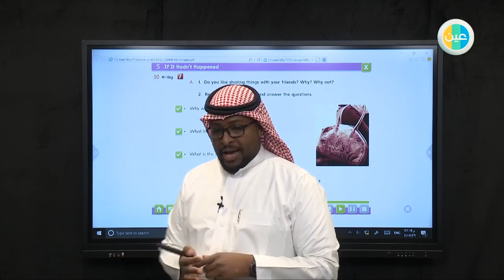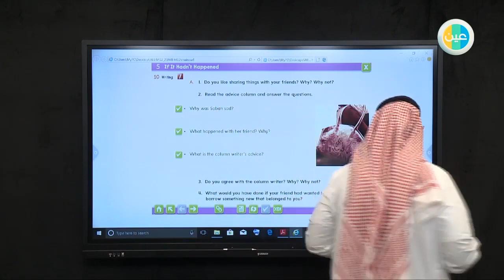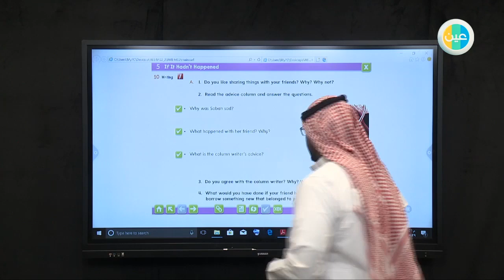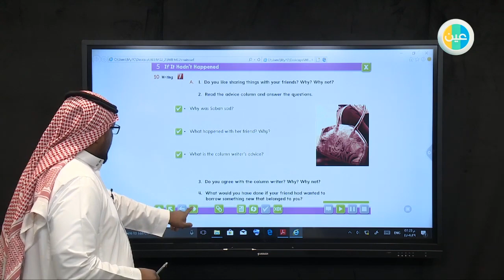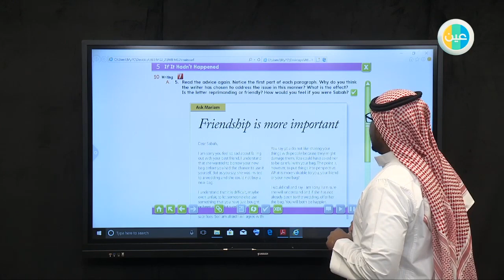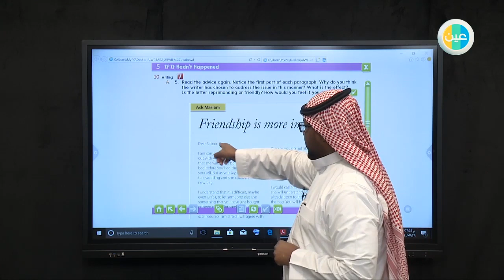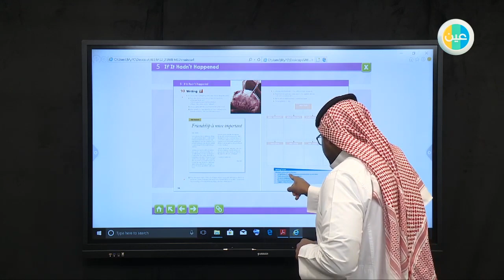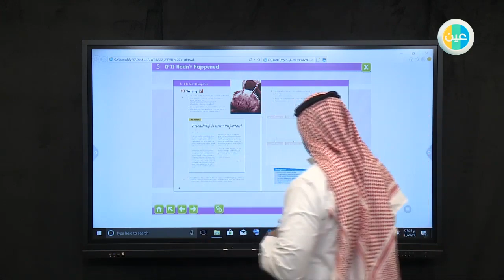دروس عين Unit5 - Writing – Mega Goal2 – المرحلة الثانوية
شرح عبر دروس عين من مادة Mega Goal2 للصف  المرحلة الثانوية للفصل الدراسي الثاني لدرس (Unit5  - Writing)